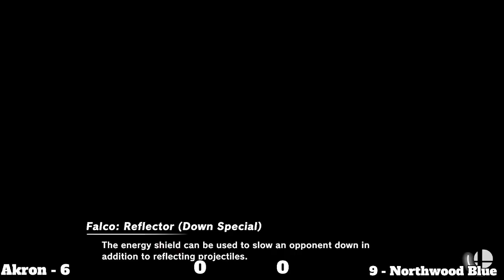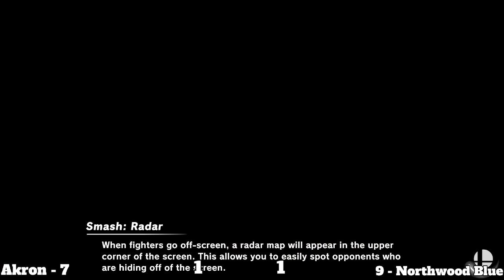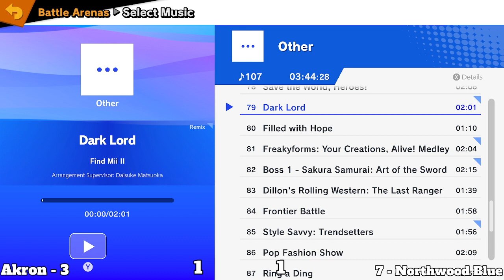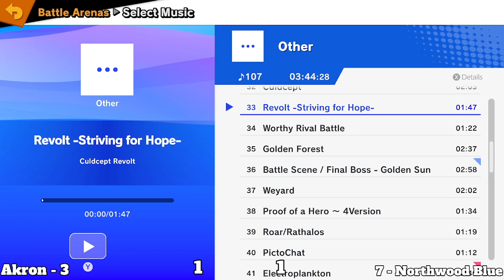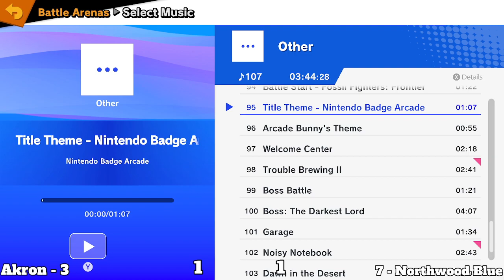NECC Playoffs - University of Akron Varsity Smash vs Northwood Blue